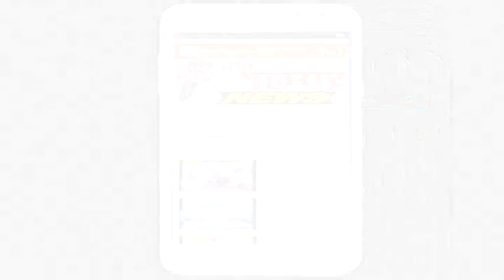जयसिंगपूर : गुरुचरित्र पारायणास उत्साहात प्रारंभ:नवा महाराष्ट्र न्यूज